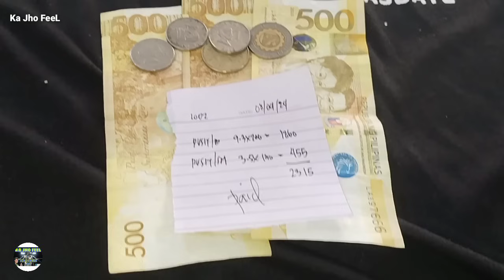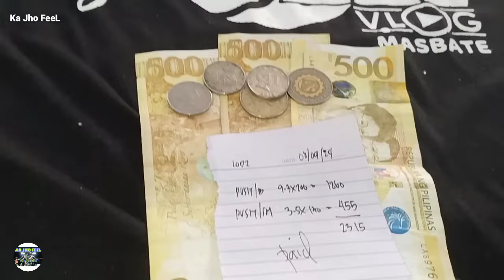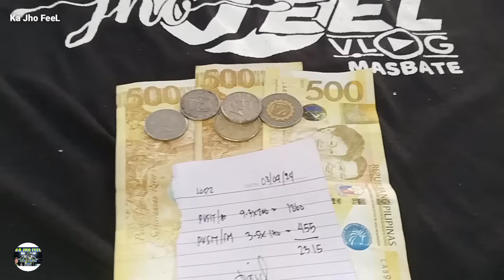YAN ANG MGA LUMAPIT SA PAILAW NG BANGKA.